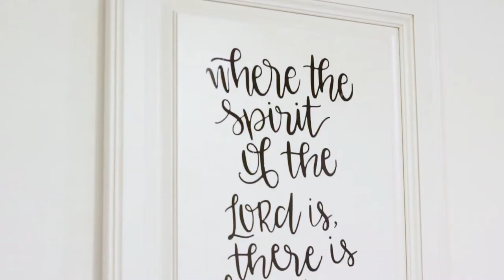Sabrina and Luke Wedding Day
Beautiful Remnant Covenant Wedding Ceremony of Luke and Sabrina Hamilton.